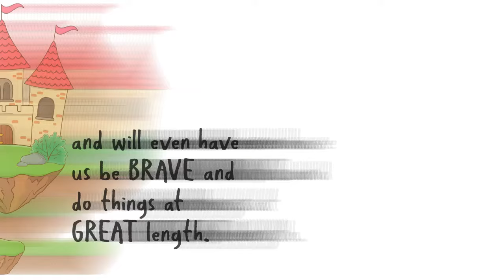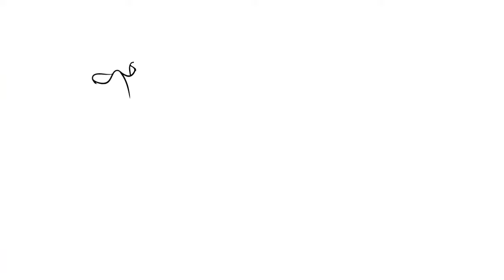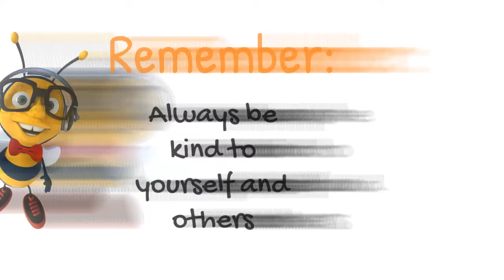I Dare 2 Bee Presents: What is Kindness?